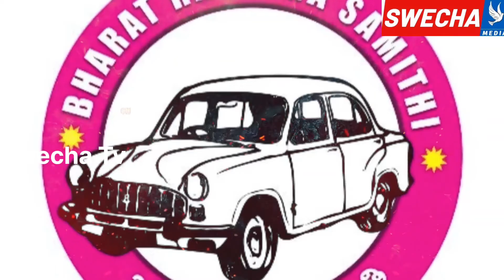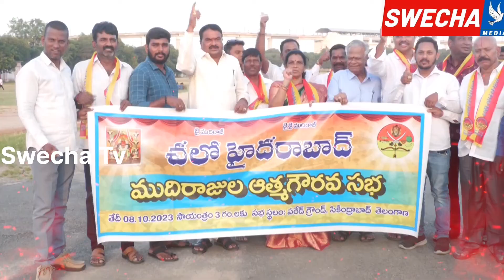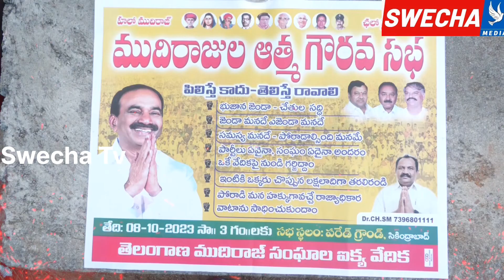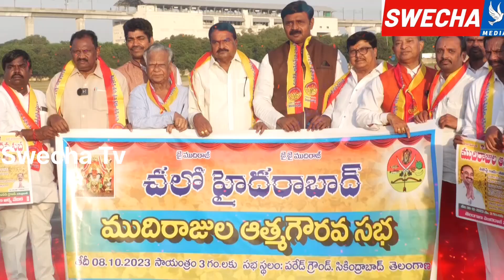ముదిరాజ్ బిద్దలంటే అలుసా..? |ఏం పాపం చేశామని గాలికోదిలేస్తావ్ కేసీఆర్..! |Mudiraj Athmagourava Sabha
ముదిరాజ్ బిద్దలంటే అలుసా..? | ఏం పాపం చేశామని గాలికోదిలేస్తావ్ కేసీఆర్..! | Mudiraj Athmagourava Sabha | Swecha Tv